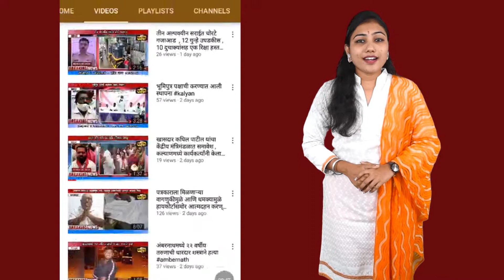शिवसेनेच्या नेतृत्वात NRC कामगारांचा मोर्चा, स्थानिकांना नोकऱ्यांमध्ये प्राधान्य देण्याची मागणी